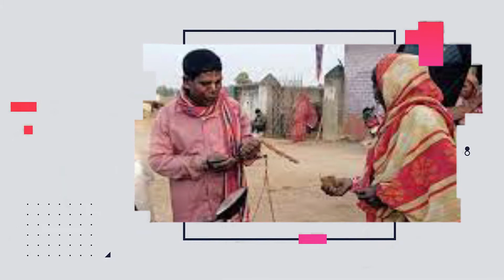Kacha Badam Song | কাচা বাদাম রিমিক্স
কাঁচা বাদামে ভাসছে বাংলাদেশ ! | Kacha Badam Song | gmsalman

Vocal Artist: ভুবন বাদ্যকর ( Birbhum India )